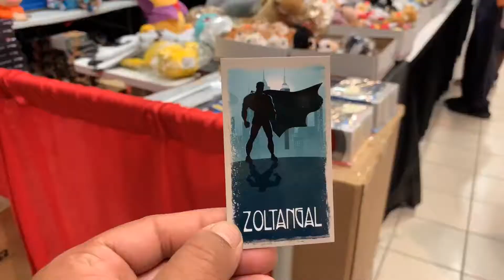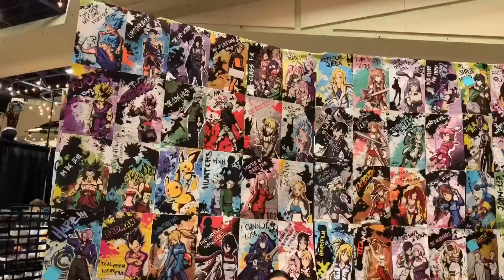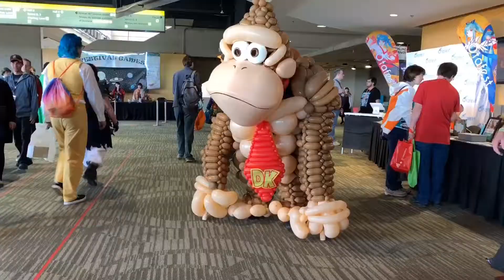Animeathon 2019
This was Animeathon 2019. If your in Edmonton you should definitely check it. Had a blast as usual. If you see me there feel free to say hi. Thanks again guys.